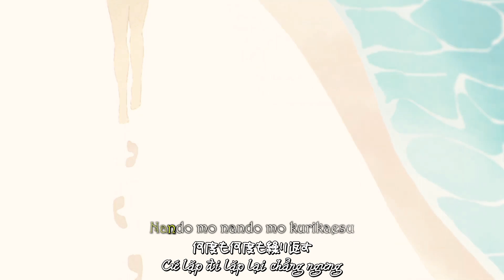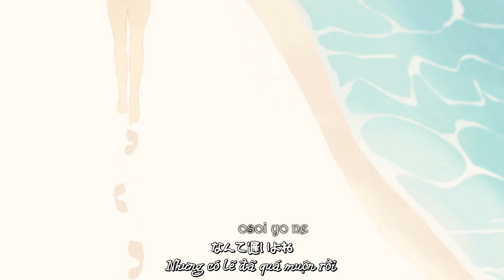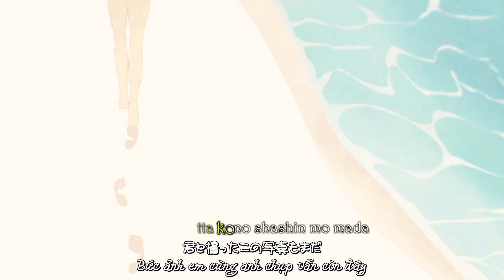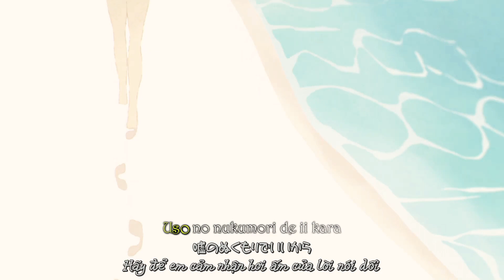(VIETSUB) SHITSUREN SONG TAKUSAN KIITE, NAITE BAKARI NO WATASHI WA MOU - RIRIA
ANIME "SUMMERTIME RENDERING PART 2" ENDING SONG
Song: Shitsuren Song-takusan Kiite, Naite Bakari no Watashi wa Mou
Singer: Riria
Vietsub: Ataru
Edit by: Ataru
* This video is not for commercial or money-making purposes.